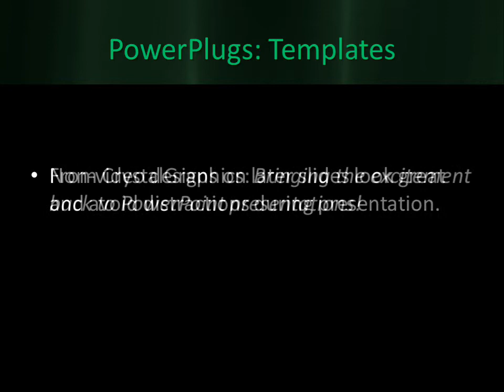Light Curves co VT 09 CrystalGraphics com PowerPoint Video Enhanced Templates